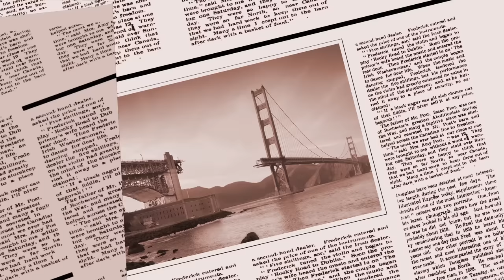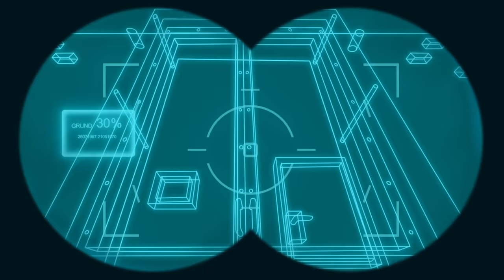Déconfinement en prison | Les Dalton | Épisodes entiers en Full HD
Découvre ou redécouvre les meilleurs épisodes des Daltons